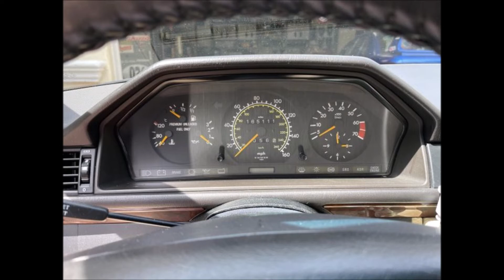MERCEDES BENZ 500E W124